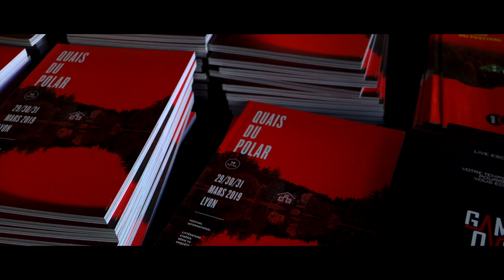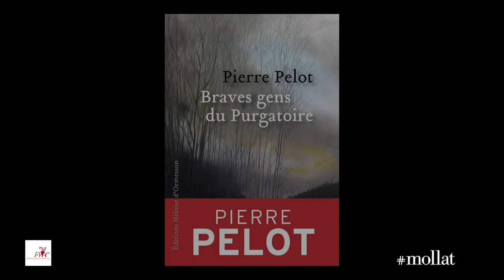Pierre Pelot - Braves gens du Purgatoire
À l'occasion de la 15ème édition du festival "Quais du Polar" à Lyon, rencontre avec Pierre Pelot autour de son ouvrage "Braves gens du Purgatoire" aux éditions Héloïse d'Ormesson.